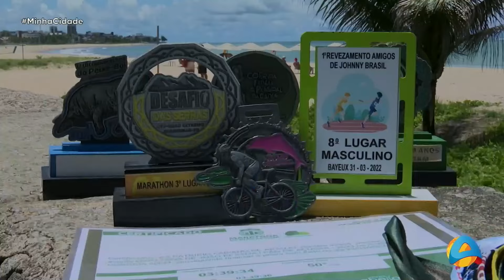Minha Cidade - Bloco 1 - 06 04 2024